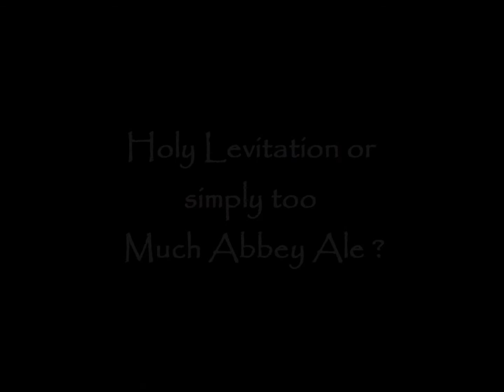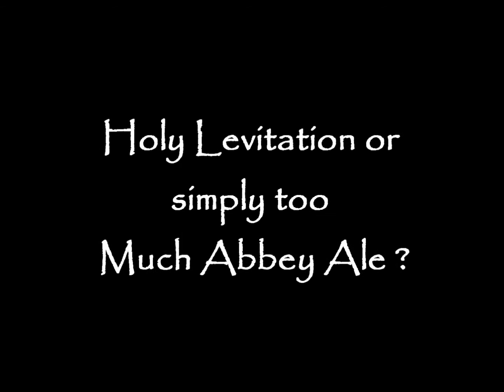Flying Monk !!!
Levitation
Geneva (Switserland)
Abbey Ale
Optical Illusion

Christianity
Magic
Magic Trick
Illusionist
Monastery
Abbey Ale
Abbey Beer
Flying Monks